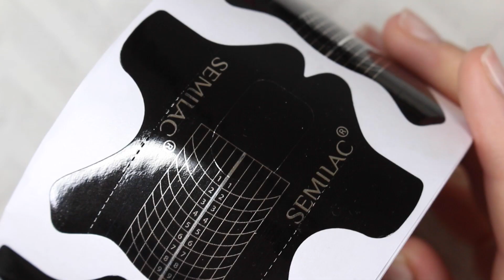HUR MAN GÖR OLIKA FORMER PÅ GELENAGLAR + FÅ TILL EN BRA C-KURVA!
Här visar jag mina tips och trix för att få till de olika nagelformerna coffin/square, almond och stiletto, och hur man formar c-kurvan på naglarna. Jag jobbar här med mallar, och för att kunna få till c-kurvan precis som man själv vill så behöver man göra naglarna med mallar.

Om mig:
Om ni inte har tittat på min kanal innan så har ni förmodligen hittat hit för att ni gillar naglar. Jag älskar att göra mina egna gelenaglar, och jag brukar visa för nybörjare hur jag gör mina naglar hemma.
Jag började som självlärd och lärde mig allt jag kunde från Youtube, men jag har nyligen också utbildat mig till nagelterapeut, och det är jag så glad att jag gjorde! Jag känner mig mycket mer säker nu, och känner att mina naglar håller mycket längre och bättre än innan. Nu brukar de hålla ända tills jag gör en påfyllning, vilket brukar bli efter 4 veckor. Ibland så tröttnar man dock på designen efter ett tag och vill bara ha nya haha.
Jag visar noggrant steg för steg hur jag gör för att få till hållbara, starka och snygga naglar. Det är svårast att få till hållbara naglar när de är väldigt långa, och det är därför viktigt att göra att bra jobb med att bygga upp naglarna.
Jag hjälper er gärna om ni får några problem när ni gör gelenaglar, så det är bara att ställa era frågor i kommentarsfältet så svarar jag på så många jag bara kan, och ibland svarar jag också i en video!

Vill du också hitta musik till dina sociala kanaler? Signa gärna upp via min länk nedan! :D